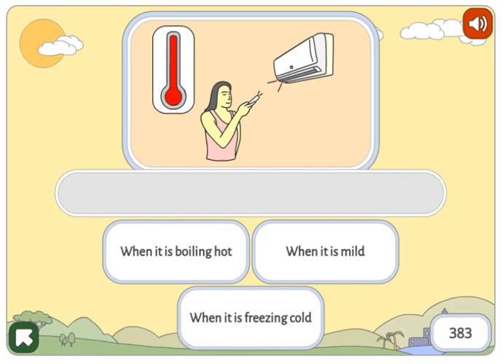Weather - Part 4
Погода - Часть четвертая. Let's talk about the weather (When it is ... he / she ...).